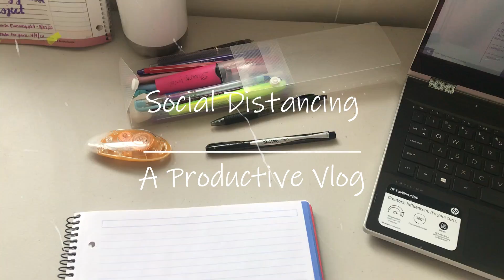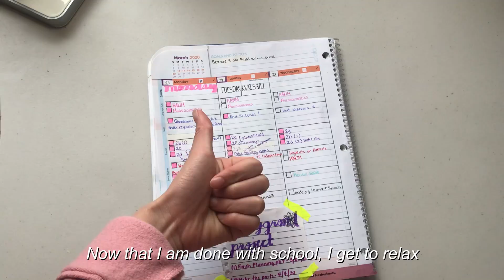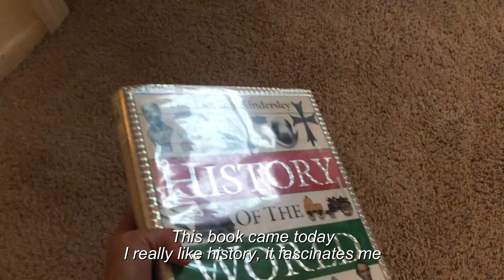Social Distancing | a productive vlog 📖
Hey Stellars ⭐
Today I am showing you a day in my life, social distancing style. I hope you can all stay safe and at home as much as possible.

~Moon 🌙💙